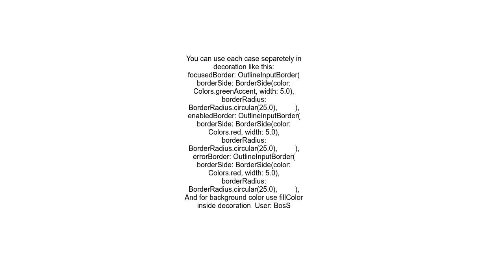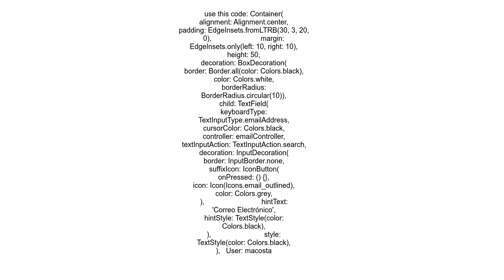Flutter how to create a rounded textformfield and change its background color